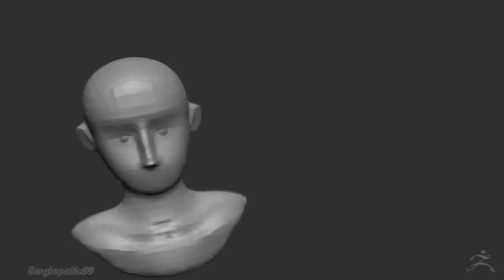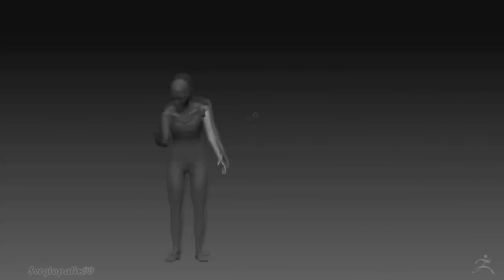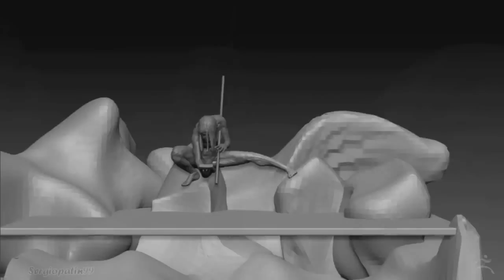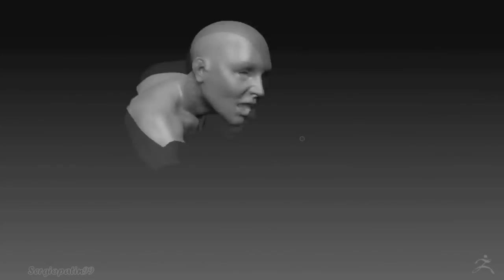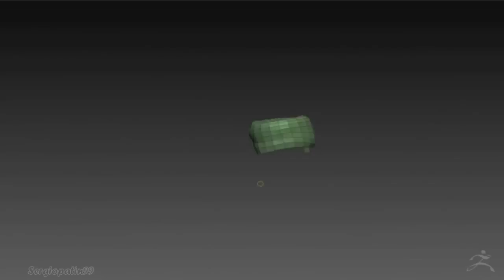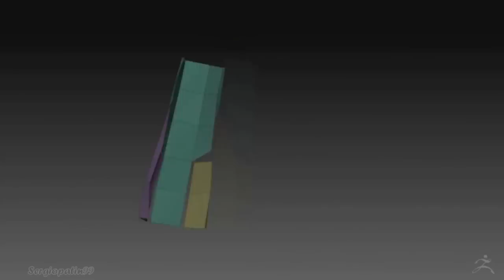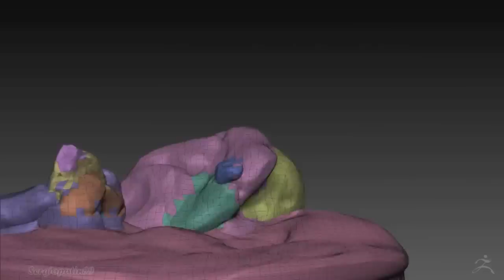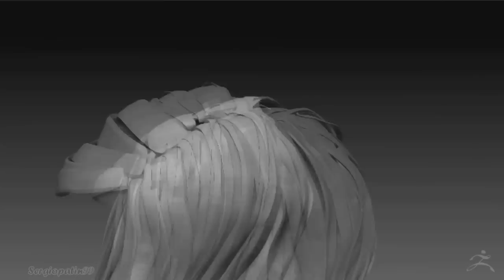Zbrush Timelapse Sculpt + Keyshot | Era - My first model through to be figure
◉ PSN [PS3/PS4/PSVITA]: Sergiopatin99
◉ Steam: Sergiopatin99

ESPAÑA/PORTUGAL/ITALIA: 20:00h
CANARIAS: 19:00h
MÉXICO: 13:00h
COLOMBIA: 14:00h
VENEZUELA: 14:30h
ARGENTINA/CHILE: 16:00h
PERÚ: 14:00h
URUGUAY: 17:00h

PREGUNTAS FRECUENTES